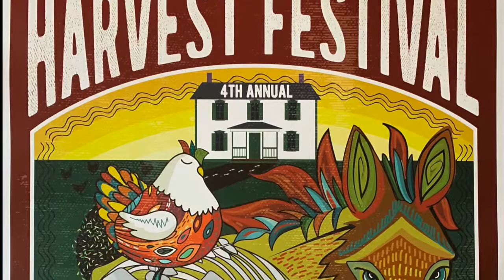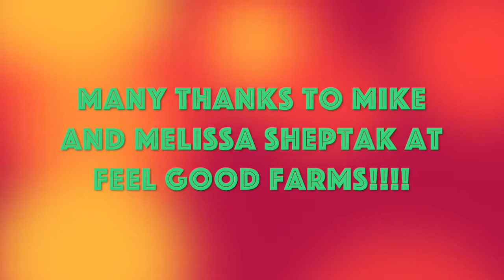Brad Parsons and Starbird - Woman I Can't Stop Thinking Of @ Feel Good Farms - Harvest Fest 2019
Folks, please welcome new friends to the channel, Brad Parsons and Starbird. These guys put on a great show every time I have seen them (this show was number 4 so far) and put out a lot of sonic output for a 3 piece unit (at least, the version I saw had 3 folks). I don't have a lot in the way of live action offerings for these folks but do plan on putting together a few slideshows to accompany some more of their set from Harvest Fest 2019 so please look back often (better yet subscribe and you will know instantly).

Song Note: Around the 3:33 or so mark I think you hear Brad encounter some equipment issues that he dealt with like a pro and resolved at the end of the song (not included in the audio), in case anyone wonders why the guitar seems to go in and out briefly there...

If you would like more information about Brad Parsons and Starbird, please check out their channel here or their

Special thanks to Mike and Melissa Sheptak at Feel Good Farms for making this past weekend a possibility. It was a wonderful collective of musicians and there was a ton of really talented folks on display. Can't wait for next year!

And many thanks to Brad Parsons for allowing me to post your material/performance (and all the bands, but we'll get to some of them independently and with permission). It was great to see you at Harvest again, look forward to seeing you again soon in the future. In the meantime, we'll get the good word out!